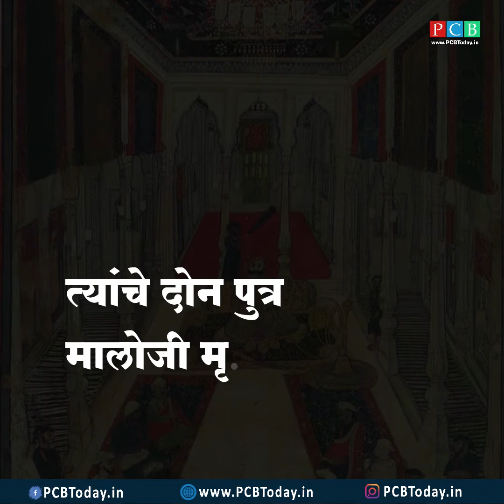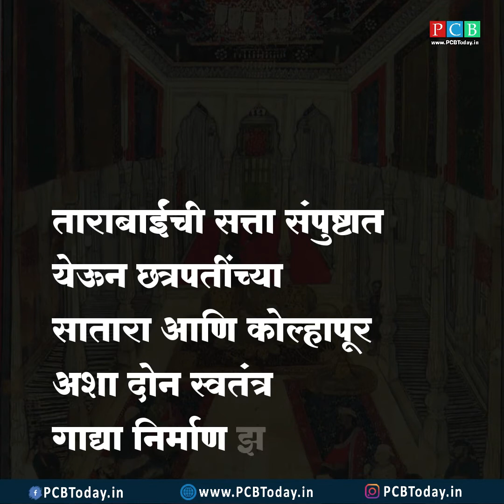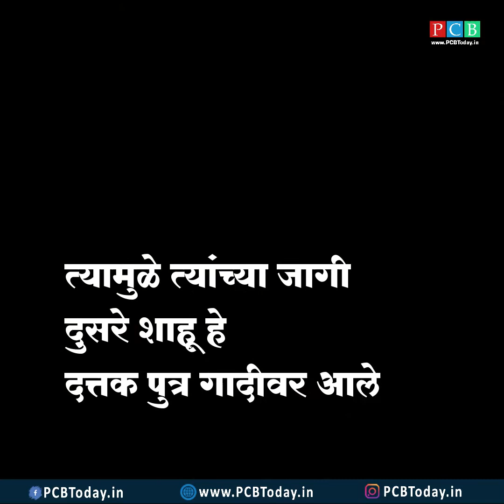छत्रपती शिवाजी महाराज ते छत्रपती उदयनराजे, भोसले घराण्याचा उज्वल इतिहास